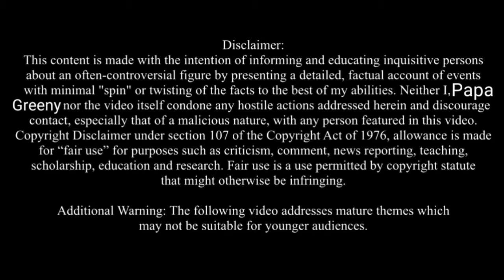Vegan Patriot Rage & IBL Mania | The Return of the Rage Mobile!